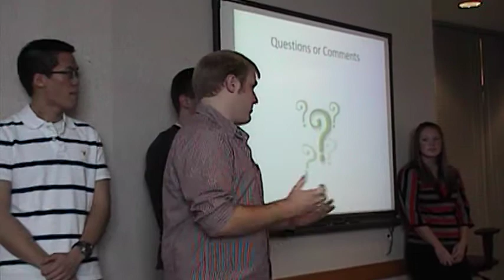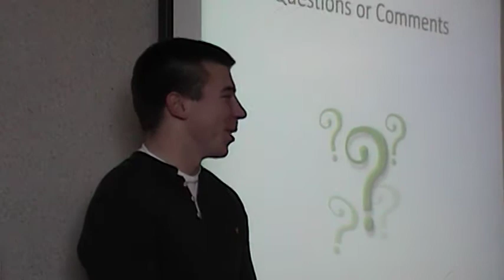Beat Part6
college